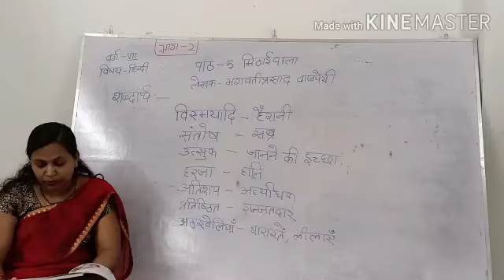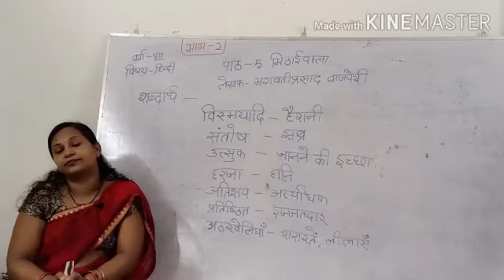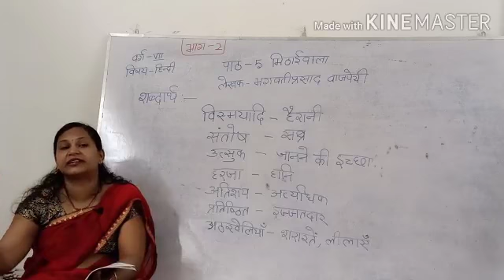Class 7 Hindi Lesson 5 Part 2